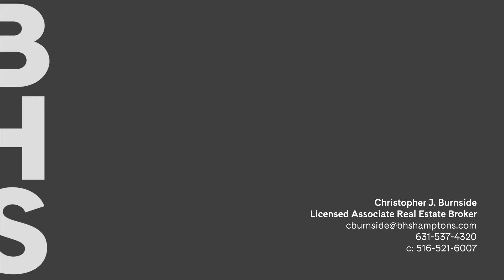Brown Harris Stevens presents 32 Potato Barn Road - Water Mill, NY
32 Potato Barn Road  -  Water Mill, NY  - ID: 13489

Christopher J. Burnside, Licensed Associate Real Estate Broker